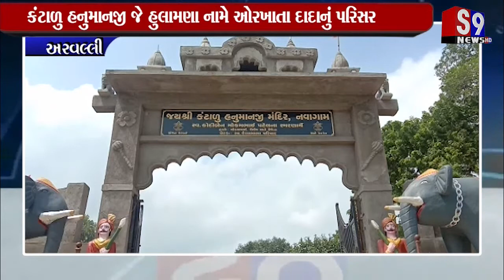Arvalli : નવાગામ નદીના કિનારે આવેલું પવિત્ર ધામ